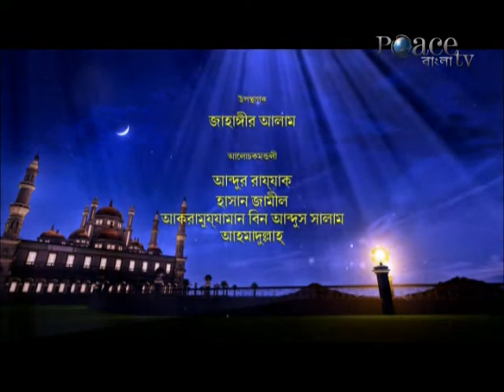Peace tv Bangla- এর গ্রুপ আলোচনাঃ আকিদা পর্বঃ৭৫